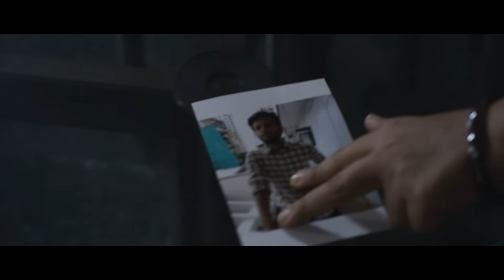Yellow Gangs – Official Teaser | Vibhinna Studios | Ravindra Parameshwarappa | Sugnan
Presenting the official teaser of ‘YELLOW GANGS’

Production House : Vibhinna Studios
Co-Producers : Manoj P, GMR Kumar (KVG),  D S Praveen, JNV Entertainers
Written & Directed  by :  Ravindra Parameshwarappa
Dialogue : RavindraParameshwarappa , Praveen Kumar G
Cinematography : Sugnan
Editor: Suresh Arumugam
Executive Producer: Lokesh Hittalkoppa
Light Unit: Key Lights

Art : Shanmukha Hiremadhure, Suprith
Sound Design and Mixing : Krishnanunni N R
Costume Design: Dilip Shivanand
Stunts : Chethan Dsouza
Colourist : Ashwath
Sound Design Studio: Qlab
Dubbing Engineer: Rakesh V
Dubbing & VFX Studio: Loop Entertainment
Finance Management: Niranjan Havanagi
Marketing Team: CINEMASUTRA - Samarth Madhusudan Rao & Team
PRO : Sudheendra Venkatesh
Aerial Photography:  Ashok V Raman
Creative Consultant:  Praveen Kumar G
Publicity Design:   Praveen N Megalamani
Associate Director : Kiran Deepu
Assistant Directors : Sagar Urabinahatti , Swaroop Yashwanth, Dilip Shivanand.